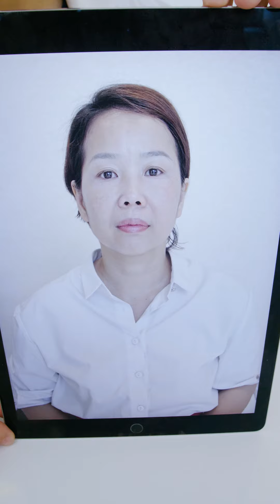Sau 1 tháng làm Thermage, cán bộ phường Kim Mã quay lại khoe làn da lão hóa ngược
🛑Trực tiếp: Sau 1 tháng làm Thermage, cán bộ phường Kim Mã quay lại khoe làn da lão hóa ngược
👉Thermage đã biến chị Phượng từ U60 quay ngược tuổi xuân trong tích tắc, chị bảo bây giờ gặp ai mọi người cũng khen chị trẻ ngược.
‼Chỉ 60 phút, Thermage đã lấy đi của chị nếp nhăn, dấu hiệu lão hóa và trả lại cho chị gương mặt năm 35 tuổi chị mà không hề phẫu thuật hay xâm lấn gì cả, đó là điều khiến chị hài lòng nhất.
🇺🇸ƯU ĐÃI ĐỘC QUYỀN THERMAGE CHÍNH HÃNG CHỈ TỪ 30 TRIỆU
💥 Duy nhất: 01/06 - 21/06/2020
➡Chỉ dành cho 50 KH đầu tiên đăng ký
➡ Comment TÊN + SĐT đăng ký nhận ưu đãi.
➡️THERMAGE - CHỈ 1 LẦN TRỊ LIỆU NHÌN THẤY NGAY KẾT QUẢ.
✦ Điều trị nhanh chóng (chỉ 45 - 60 phút)
✦ Kéo lại 10 năm thanh xuân một cách ngoạn mục.
✦ Kỹ thuật rung đa chiều và đầu tip làm lạnh tự động cho khách hàng trải nghiệm điều trị thoải mái nhất.
➡️ CAM KẾT HIỆU QUẢ CHO TỪNG TÌNH TRẠNG KHÁCH HÀNG
📎 Địa chỉ : Tòa nhà 463 Kim Mã, Ba Đình, Hà Nội.